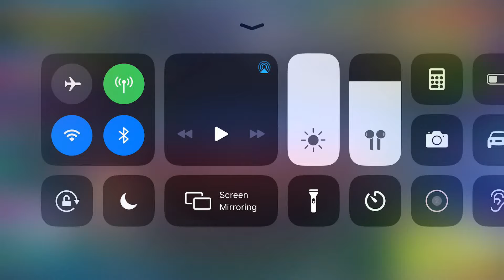Call of duty mobile 1v1 trash talker